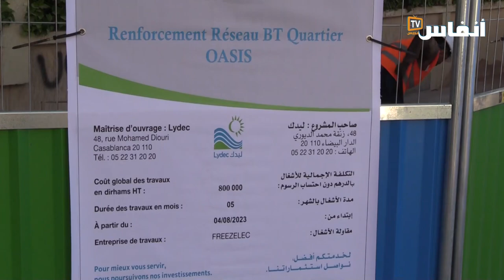"ليدك" تقوم بأشغال تجديد وتقوية شبكة الكهرباء بالدار البيضاء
أكد عبد الرحيم بوقمر، رئيس الأشغال والدراسات بشركة "ليدك" بالدار البيضاء، أن سنة 2023 تتميز بالنسبة لأنشطة "ليدك"، بإنجاز عدد من مشاريع القرب داخل المجال الترابي للتدبير المفوض بجهة الدار البيضاء الكبرى، بحيث إلى جانب إنجازها لمشاريع هيكلية كبرى، :تنجز ليدك" خلال هذه السنة 166 مشروعا للقرب من أجل تجديد وتقوية الشبكات إضافة إلى عمليات ربط المناطق السكنية بالخدمات الأساسية، وذلك بغلاف مالي يبلغ حوالي 135 مليون درهم بدون احتساب الضرائب.